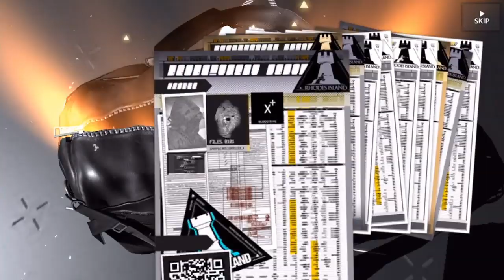【アークナイツ】マゼランピックアップを引いてみる